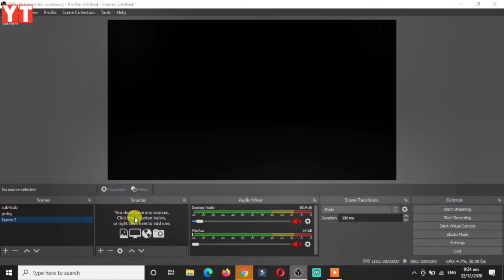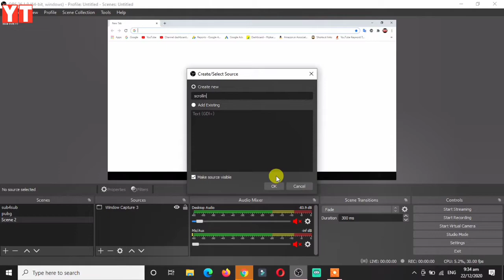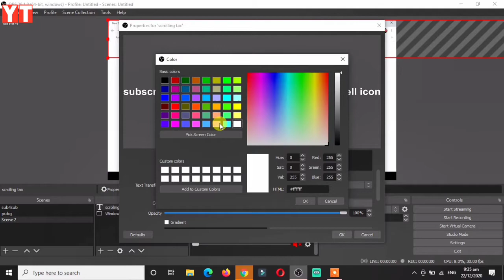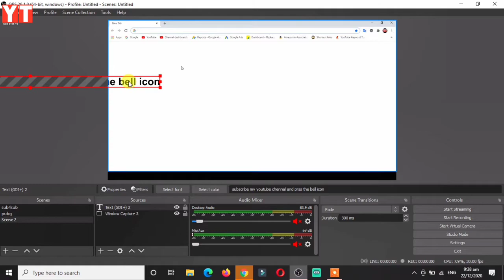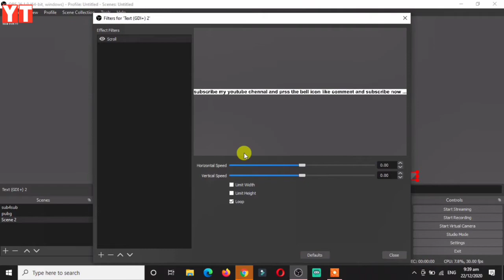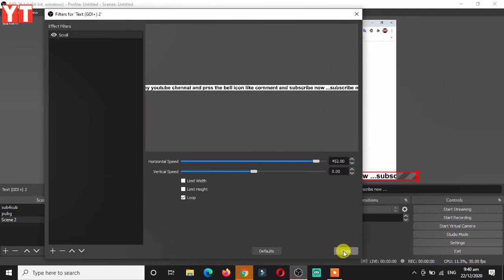how to add scrolling taxt in live streaming obs | obs tutorial hindi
how to add scrolling taxt in streaming

-My Gear- for amazon

My DSLR Camera
My Laptop
My DSLR Mic
My Recommended Smartphone
My Tripod
My Tripod (For Smartphone)
32GB & 64GB Memory Card
TP-Link Wireless Router
My Green Screen

-My Gear- for flipkart

My DSLR Camera
My Laptop
My DSLR Mic
My Recommended Smartphone
My Tripod
32GB & 64GB Memory Card
TP-Link Wireless Router
My Green Screen

how to create running text in youtube live stream
youtube live with running tex
अपनी विडियो में रनिंग टेक्स्ट कैसे लगाते है
how to create scrolling text in obs studio for live streams
scrolling text tutorial obs
obs me scrolling taxt kaise lagaye
how to create scrolling text in obs studio
obs studio tutorial in hindi
youtube live with running text
obs studio,running text
scrolling text in obs studio
scrolling text obs
obs tutorial
obs studio scrolling text
scrolling text obs studio
how to make scrolling text in obs